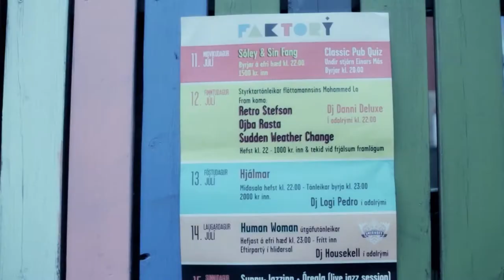Human Woman: Dike Bike (Live at Faktory, Reyjavik)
Shot and edited by Baldvin Albertsson @ Human Woman Iceland Release Concert. Featuring Bekka Hoop.

Taken from the album 'Human Woman' which is now available.

CD:
Amazon Germany
Amazon UK
Amazon USA
Amazon France

Vinyl LP (incl. mp3 download code):
Amazon Germany
Amazon UK
Amazon USA
Amazon France